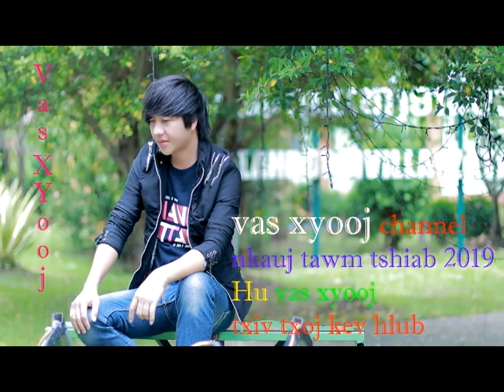vas xyooj nkauj tawm tshiab 2019 - 2020 txiv txoj kev hlub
thov ua tsaug ib tsoom phooj ywg tsoom niam tsoom txiv ua nej pab txhawb nqa kuv ua ntu zus